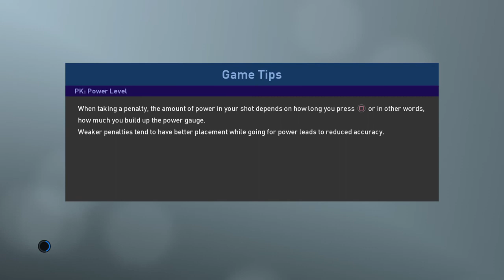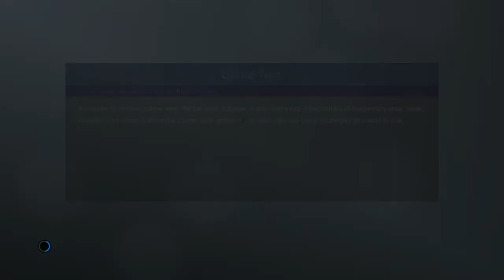PRO EVOLUTION SOCCER 2019 Demo - Tiki-Taka and Derby della Madonnina!